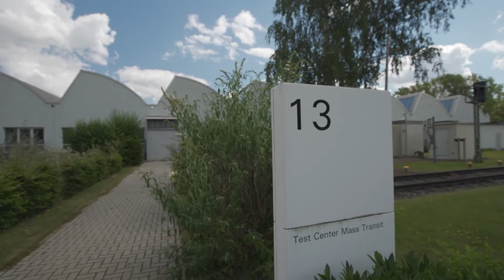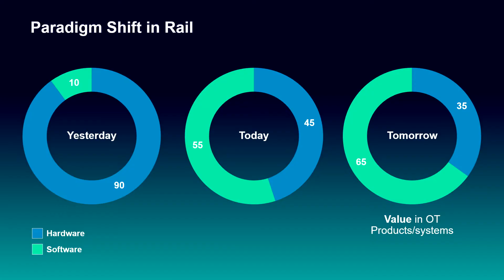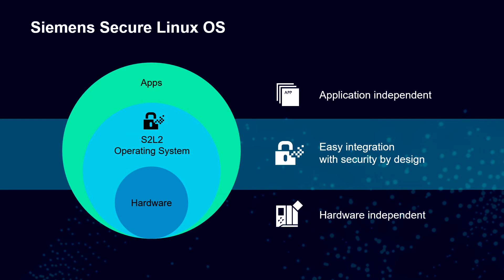How Siemens CoreShield technology can protect railway infrastructure from hackers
In the past, interlockings were mechanical. No more. Software will soon account for two-thirds of rail infrastructure. Siemens’ CoreShield technology will hamper hackers’ ability to take advantage of this. Siemens CoreShield technology can protect railway infrastructure from hackers. The Siemens Mobility experts Andres Gonzalez and Roua Sboui report on how this technology is being used in current customer projects.

▬ Zoom on Cybersecurity for Railways ▬▬▬
Nothing and no one is safe from their attacks: industry, administration and critical infrastructures worldwide are increasingly under attack from hackers. Risks are also rising as trains and infrastructure are becoming increasingly digitalized and networked. Siemens takes this seriously and is applying a holistic security approach. In the past, interlockings were mechanical. No more. Software will soon account for two-thirds of rail infrastructure. Siemens’ CoreShield technology will hamper hackers’ ability to take advantage of this. Siemens supports its railroad customers throughout the entire life cycle of a train and its infrastructure. That also applies to cybersecurity.